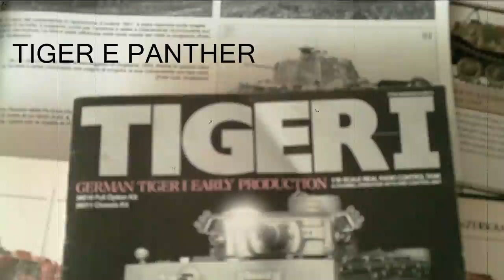Tamiya tank Tiger rc model 1/16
tank tiger  panther radiocomandati panzer rc